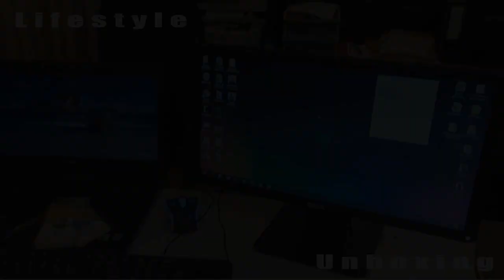Sanhok Gameplay PUBG MOBILE EP8 / GMK